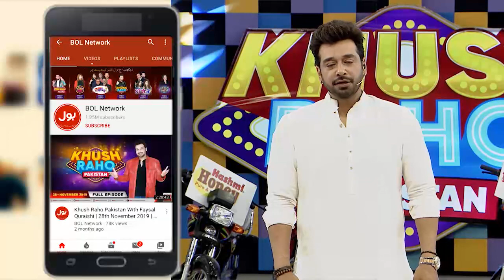Last Day Of TikTokers In Khush Raho Pakistan Season 7 | Balance The Ball | Faysal Quraishi Show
Last Day Of TikTokers In Khush Raho Pakistan Season 7 | Balance The Ball | Faysal Quraishi Show | TickTockers Vs Pakistan Stars